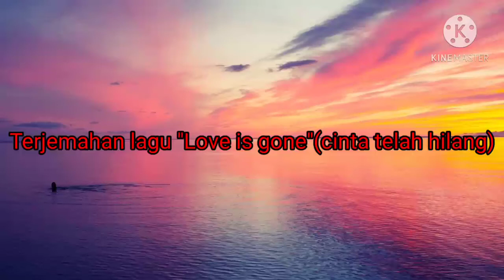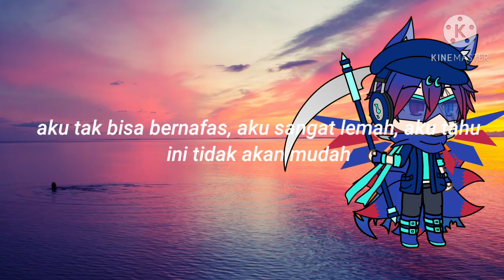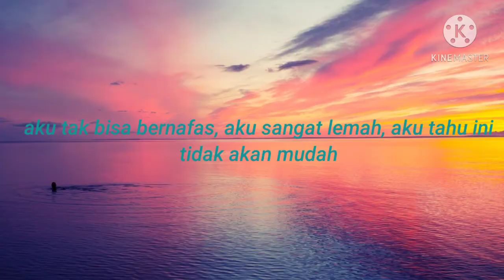SLANDER - Love Is Gone (feat. Dylan Matthew) terjemah Indonesia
Judul lagu
SLANDER - Love Is Gone (feat. Dylan Matthew) (Acoustic)

artist: SLANDER

Love Is Gone dalam bahasa Indonesia Cinta telah hilang